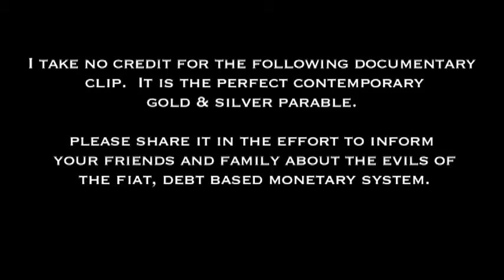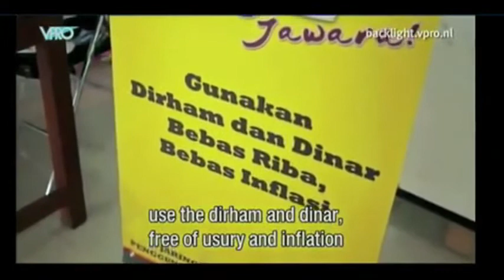Alternative to Fraud Paper Money - Gold Dinar and Silver Dirhams by Dutch TV.flv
Humanity is waking up and starting to recognize that the real enemy of peace and Liberty are the greedy elite satanic international bankers and the pathetic minions who serve them. As David Icke says, "The spell is broken." Video courtesy of the Dutch TV VPRO